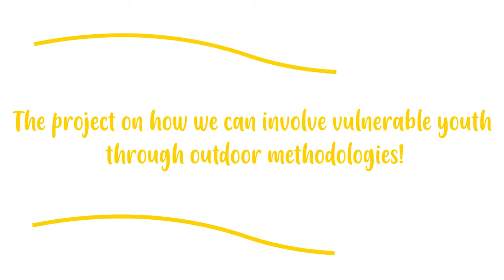On the move - KA1 Training course - Erasmus+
This video was created during the project “On the move. Experiential Education for social inclusion “ organized by CEIPES with the support of Erasmus Plus Programme.

The project took place from 12 to 20 September 2018 and involved with 22 participants plus the staff of 10 partner countries: Italy, Belarus, Lithuania, Armenia, Romania, Greece, Georgia, Ukraine, Poland. Educators and youth workers who participated had the opportunity to professionalise their work with young people at risk of exclusion developing their competences in outdoor education.

Funded by: ERASMUS + KA1 – Learning Mobility of Individuals Youth mobility
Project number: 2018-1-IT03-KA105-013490